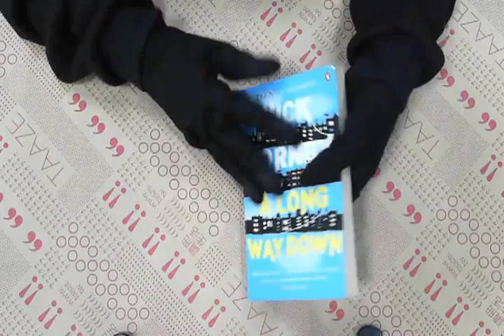TAAZE｜A Long Way Down 二手書書況 9780141025773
TAAZE｜讀冊生活網路書店「A Long Way Down」，找二手書請至